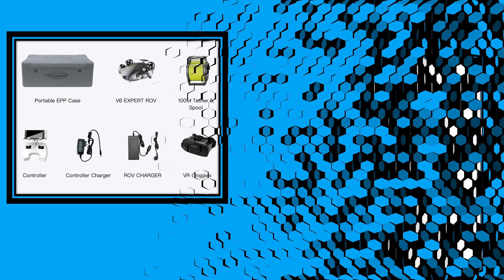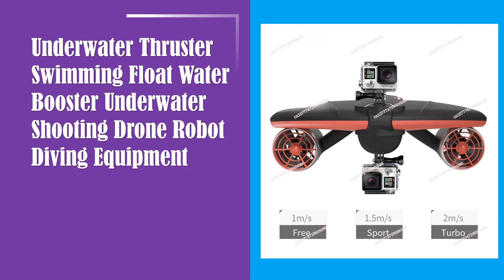Top 5 Best Underwater Drone in 2024 From AliExpress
100 Best Underwater Drone From AliExpress

5. FIFISH V6S2.0 professional grade underwater drone 4K high definition camera, rescue robot arm salvage intelligent machine

4. Fifish V6 Expert Underwater Drone With 100 Meters Cable V6E Six Thruster Diving Drone ROV 4K UHD VR Flight

3. Swimming Underwater Scooter Propeller Electric Diving Motor Fins Jet Ski Underwater Drone Scuba Gear for Fishing Snorkeling

2. 400M Radius Chasing M2 S Underwater Rov Robot with Arm 4K Camera Gps Fish Finder Underwater Drone

1. Underwater Thruster Swimming Float Water Booster Underwater Shooting Drone Robot Diving Equipment